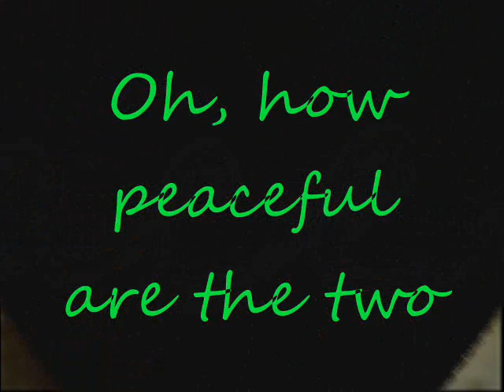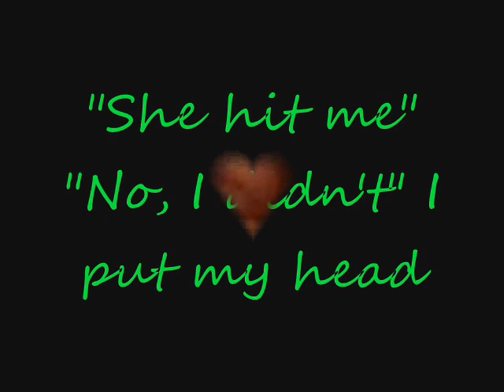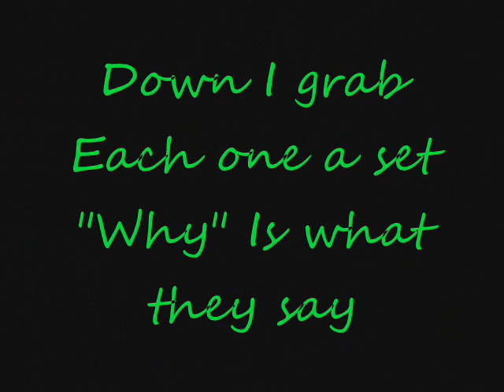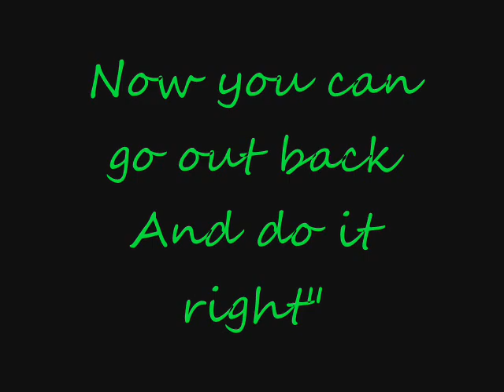BOXING GLOVES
POETRY BY RAE